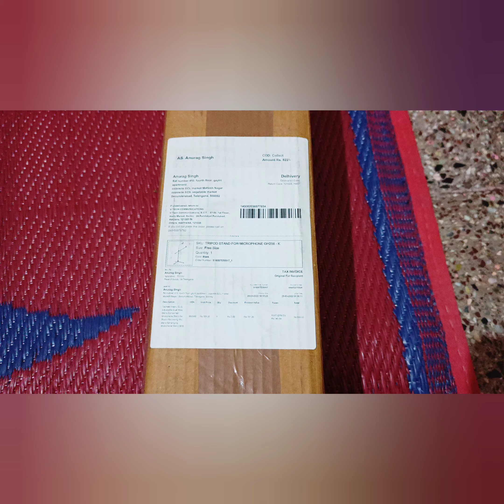Tech_test Heavy Duty Adjustable Dual Mike Stand Condenser Microphone Stand for Studio Recordings